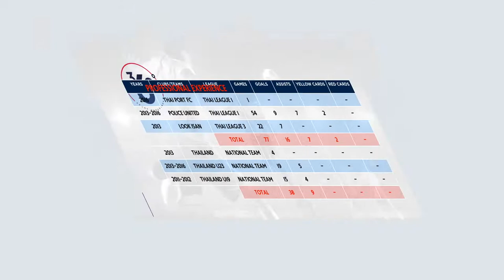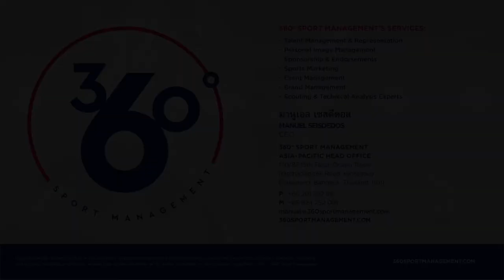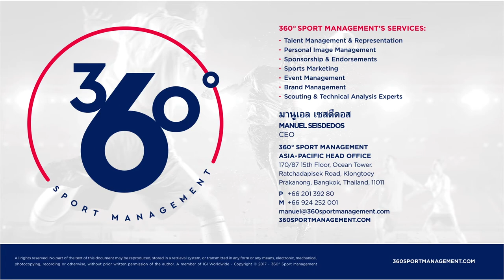Pinyo Inpinit 2017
"An act against a copyright work by virtue of this Act of another person which does not conflict
with a normal exploitation of the copyright work by the owner of copyright and does not unreasonably prejudice
the legitimate right of the owner of copyright shall not be deemed an infringement of copyright.
Subject to the provision of paragraph one, any act against the copyright work in paragraph one shall not be
deemed an infringement of copyright provided that the act is each of the followings :
(1) research or study of the work which is not for profit;

(3) comment, criticism or introduction of the work with an acknowledgement of the ownership of copyright in such work"

ข้าพเจ้าขอแจ้งว่า ข้าพเจ้าไม่มีเจตนาใดๆที่จะละเมิดลิขสิทธิ์ของเจ้าของลิขสิทธิ์แต่อย่างใด โดยวิดีโอนี้ ข้าพเจ้าใช้เพียงเพื่อการวิจัย และศึกษางาน อันมิใช่การกระทำเพื่อหากำไร และมีการแนะนำผลงานโดยมีการรับรู้ถึงความเป็นเจ้าของลิขสิทธิ์

“ การกระทำแก่งานอันมีลิขสิทธิ์ของบุคคลอื่นตามพระราชบัญญัตินี้ หากไม่ขัดต่อการแสวงหาประโยชน์จากงานอันมีลิขสิทธิ์ตามปกติของเจ้าของลิขสิทธิ์และไม่กระทบกระเทือนถึงสิทธิอันชอบด้วยกฎหมายของเจ้าของลิขสิทธิ์เกินสมควร มิให้ถือว่าเป็นการละเมิดลิขสิทธิ์

ภายใต้บังคับบทบัญญัติในวรรคหนึ่ง การกระทำอย่างใดอย่างหนึ่งแก่งานอันมีลิขสิทธิ์ตามวรรคหนึ่ง มิให้ถือว่าเป็นการละเมิดลิขสิทธิ์ ถ้าได้กระทำดังต่อไปนี้

(1) วิจัยหรือศึกษางานนั้น อันมิใช่การกระทำเพื่อหากำไร

(3) ติชม วิจารณ์ หรือแนะนำผลงานโดยมีการรับรู้ถึงความเป็นเจ้าของลิขสิทธิ์ในงานนั้น

ขอบคุณภาพจาก true visions
ขอบคุณภาพจาก siamsport
ขอบคุณภาพจาก PUFC Channel